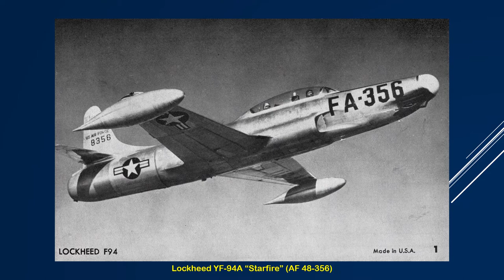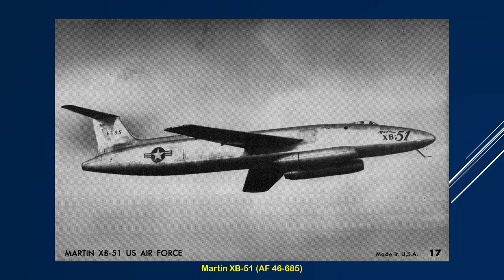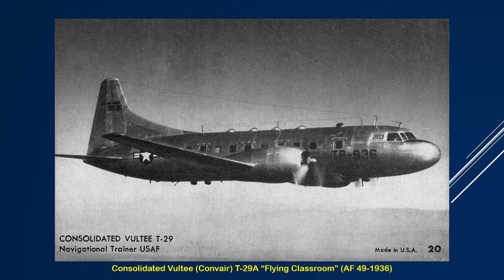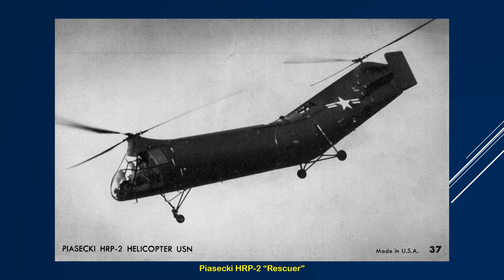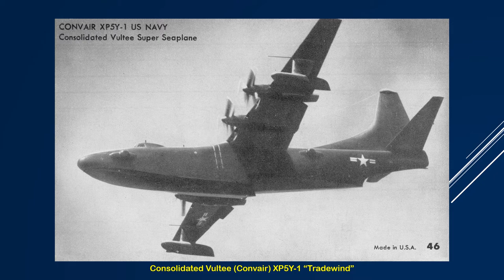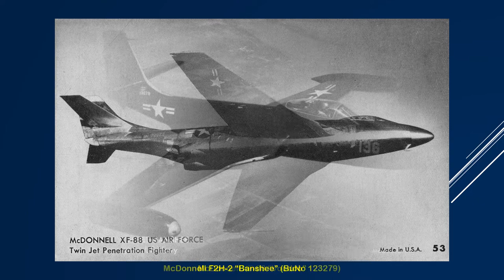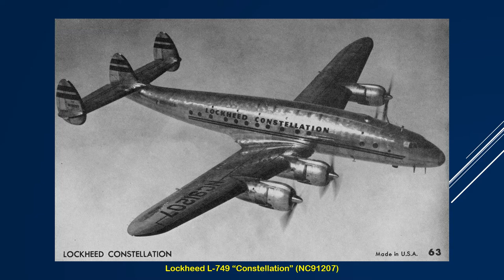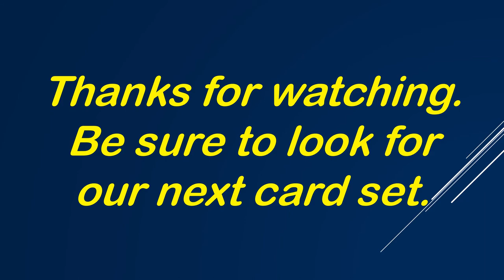1950s “Planes - Series 1” Trading Cards by the Exhibit Supply Company, 64-airplane cards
“Planes - Series 1” is the first in a series of at least four card sets featuring “Penny Arcade” Airplane and Missile non-sports collector cards issued by the Exhibit Supply Company. These cards were designed to be sold direct in vending machines, without a product, which was the distinguishing feature of the cards.